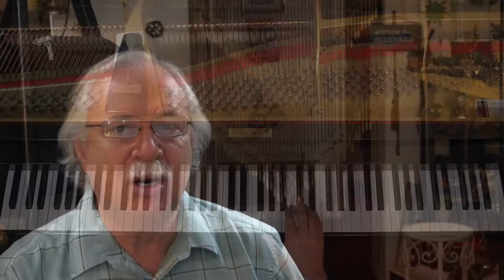Keith Snell Baroque & Classical Level One, Page 4, Allemande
An in-depth piano lesson on how to play Allemande in Keith Snell Baroque & Classical Level One, Page 4.
by Schein

Things to Remember - 0:00
Play with Me - 10:37

Metronome = 60

Metronome = Cherub, model WMT-220